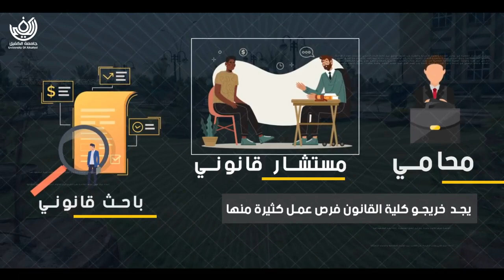كلية القانون جامعة الكفيل تاريخ من الانجازات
📍موقع الكلية الجديد/ النجف الاشرف / الكوفة المقدسة / قرب مرقد الصحابي ميثم التمار (رض).